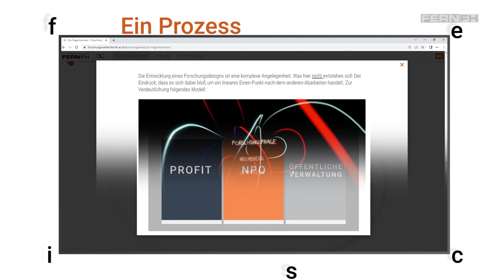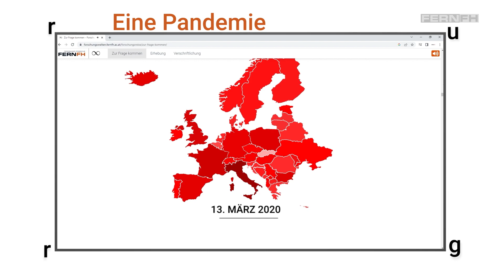Forschungsreise | Thomas Schweinschwaller | Ein Einblick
Worum dreht es sich bei der Forschungsreise? Welches Ziel hat das Projekt? Und aus welchem Gedanken heraus ist es entstanden?

„Wir wollten keine weitere To-Do-Liste, kein Best-Practice-Beispiel, kein Nachschlagewerk. Es sollten persönliche Erfahrungen sein, die man hier findet, sprudelnde Motivationsquellen, drückende Erkenntnisse, versteckte Ecken, Kanten und Erlebnisse.“

Die forschende Person im Piloten der Forschungsreise ist Thomas Schweinschwaller, die Forschungsarbeit seine Studie zur Organisationalen Resilienz: Wie bewältigen Organisationen und ihre Mitglieder die Herausforderungen durch die COVID-19-PANDEMIE? Den medienschaffenden Teil stellen Andreas Wappel, Ina Thomann, Markus Millendorfer und Katharina Pichler.

Technisch handelt es sich bei der Forschungsreise um eine Website, die aktuelle technologische und gestalterische Trends und Möglichkeiten nutzt, um Inhalte für die User_innen auf anregende und interaktive Art aufzubereiten. Die User_in bewegt sich durch die linear aufbereitete Handlung und erkundet dabei eigenständig die Bestandteile der Webseite – diese Bestandteile sind z.B. Videos, 3D-Modelle, Grafiken, Texte und Audiofiles. Die Aufbereitung erfolgte also multimedial.